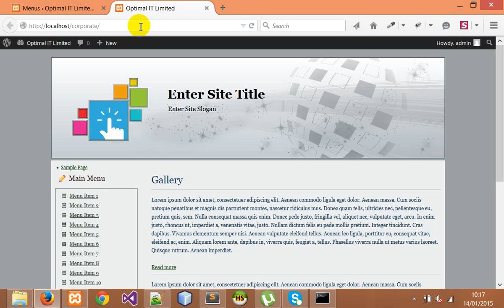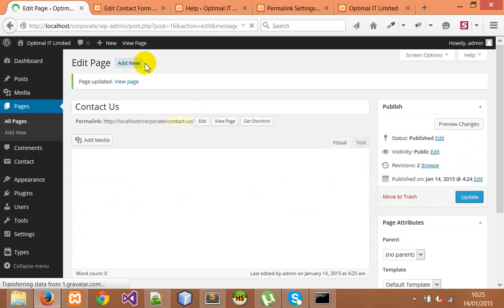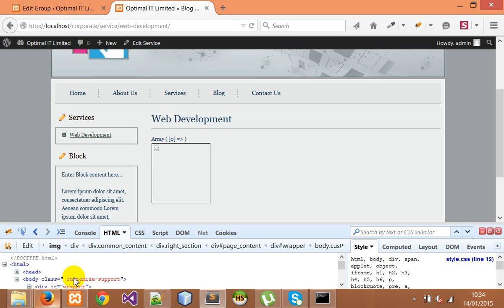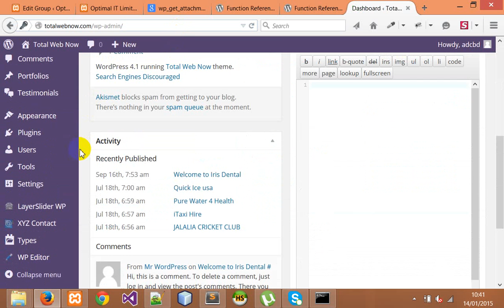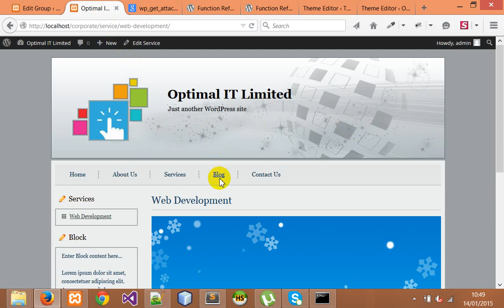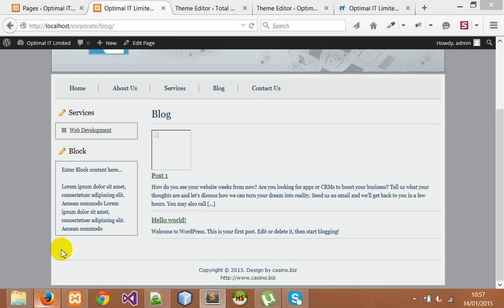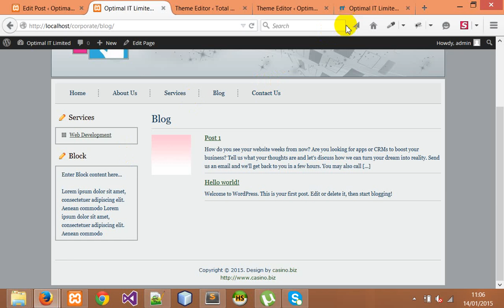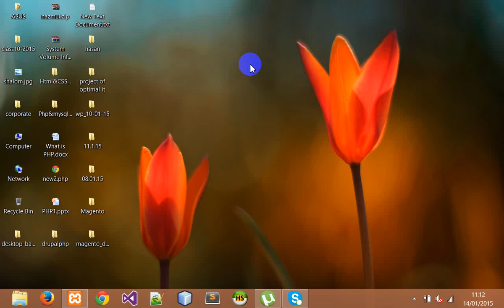How to wordpress Development Bangla-2016 Part-2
Hi it is very simple and easy wordpress theme development